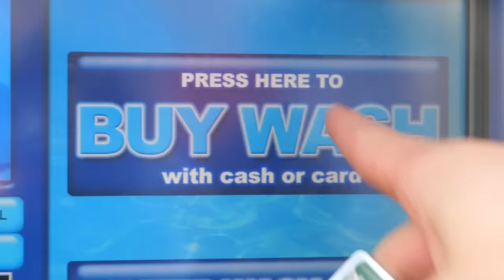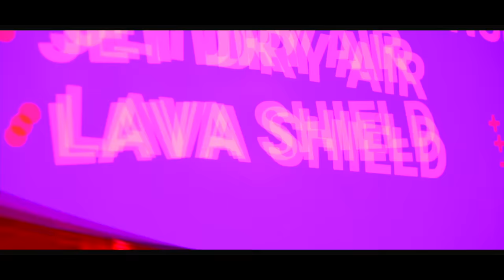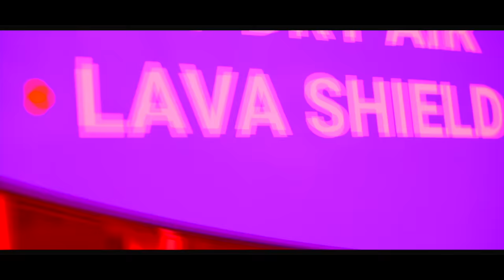DRIVING TINY CAR THROUGH CAR WASH!!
Today I drove a mini toy car through a car wash to see what would happen. Overall, it went pretty well until we sent Ike through the carwash and he barely made it through. I made a previous video about walking through a car wash so it was just reliving the glory days.